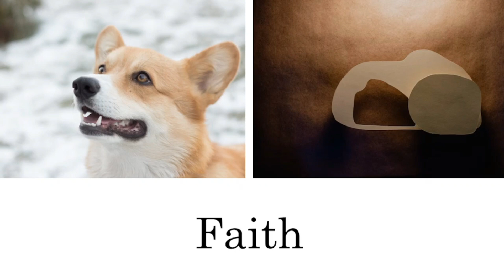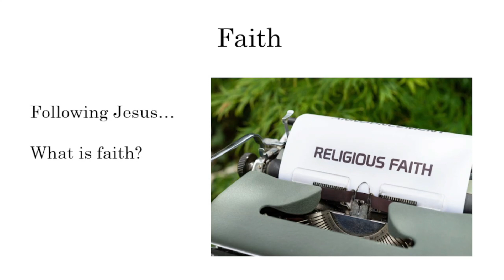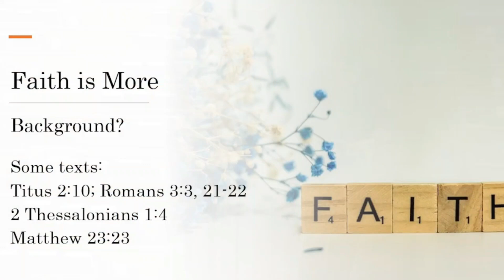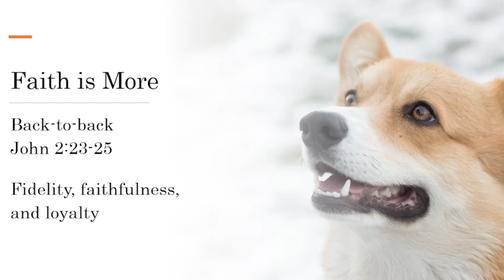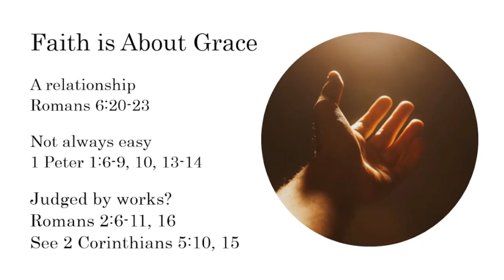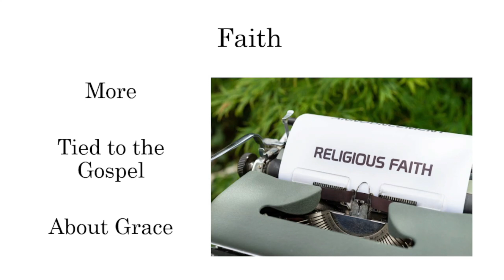Faith (7/23/23)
Sunday evening sermon from our preaching minister, Gantt Carter.
A closer look, or perhaps a fresh look, at "faith"...what is faith?